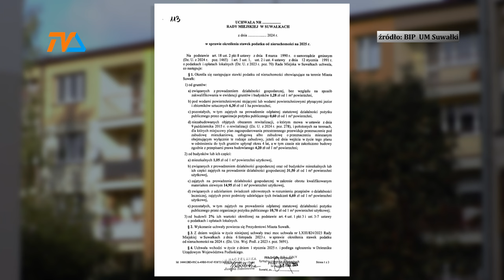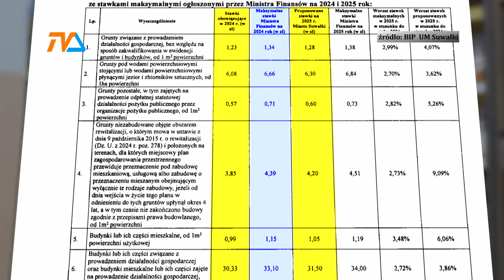Nadchodzi fala podwyżek. |TV SUWAŁKI